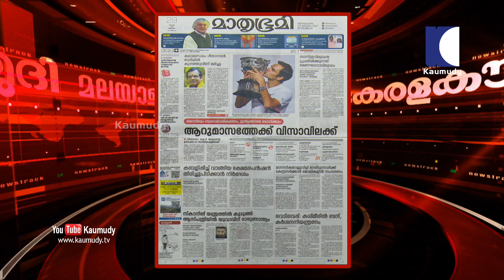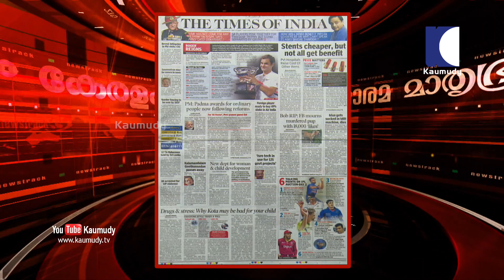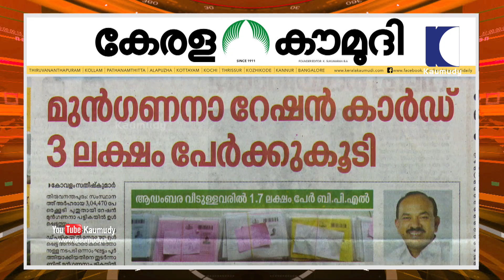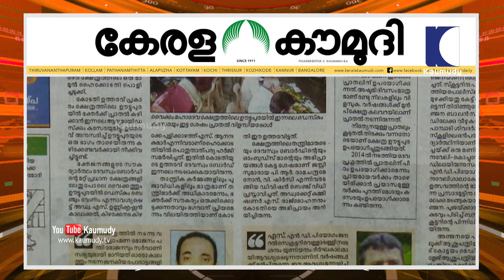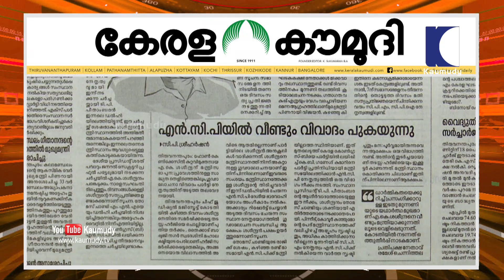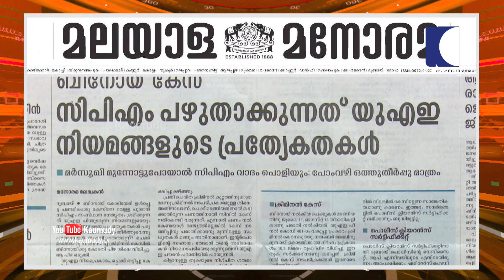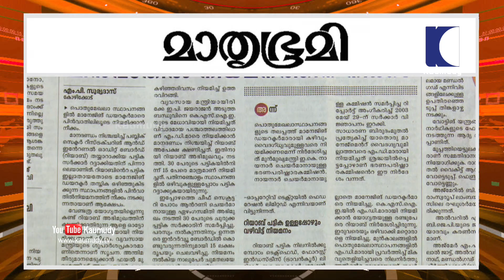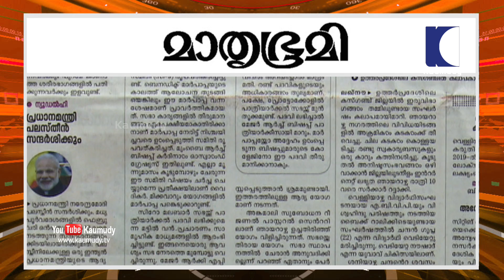കലാമണ്ഡലം ഗീതാനന്ദൻ ഓട്ടൻതുള്ളനിടെ കുഴഞ്ഞു വീണു മരിച്ചു | ന്യൂസ് ട്രാക്ക് 01